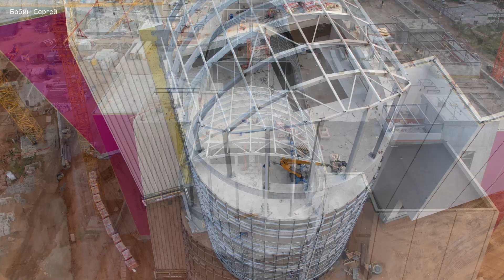ТРЦ "ТОЧКА СИТИ" ПЛОЩАДЬЮ 55000 М2, ЗА 3 МИЛЛИАРДА, АКТИВНО ВОЗВОДИТСЯ В ВОЛГАРЕ/САМАРА/РОССИЯ